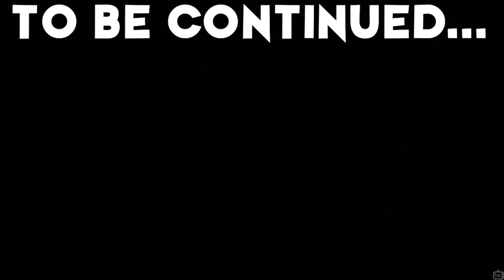GOING AFTER LEV / YARA'S TRAGEDY & SERAPHITE BOSS FIGHT - The Last of Us 2 Part 16 (TLOU2)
GOING AFTER LEV / YARA'S TRAGEDY & SERAPHITE BOSS FIGHT - The Last of Us 2 Part 16 Includes All The Last of Us 2 Cutscenes and Gameplay Highlights.

The Last of Us Part 2 takes place five years after the events of the first game and about 25 years after the outbreak of the Cordyceps Brain Infection began. Ellie, who is now 19 years old, will return as the main protagonist whom players will assume control of, as well as Joel in his mid-fifties.

The story will be split into four seasonal chapters, starting with Jackson County, Wyoming, during the winter months. The pair, having settled down in Tommy's settlement, live in relative peace within the thriving community. While there, Ellie has even managed to form friendships with Dina and Jesse. However, the survivors face constant threats from the Infected and other hostile survivors.

Developer: Naughty Dog
Publisher: Sony Interactive Entertainment
Release: June 19, 2020
Genre: Action-adventure, Survival Horror
Platforms: PlayStation 4
Mode(s): Single-player